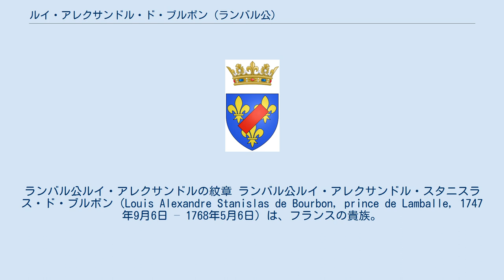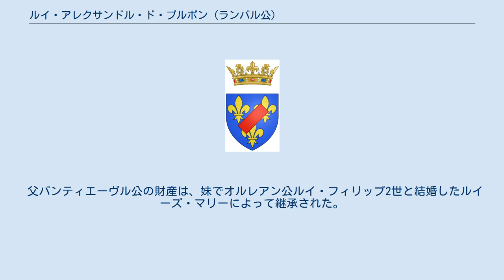ルイ・アレクサンドル・ド・ブルボン (ランバル公)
ランバル公ルイ・アレクサンドルの紋章 ランバル公ルイ・アレクサンドル・スタニスラス・ド・ブルボン（Louis Alexandre Stanislas de Bourbon, prince de Lamballe, 1747年9月6日 – 1768年5月6日）は、フランスの貴族。
ブルボン＝パンティエーヴル家の最後の人物。
妻マリー・ルイーズが王妃マリー・アントワネットの女官長として知られる。
 パンティエーヴル公ルイ・ジャン・マリー・ド・ブルボンとモデナ公フランチェスコ3世の娘マリー・テレーズ・フェリシテ・デステ＝モデーヌの長男として、パリ（現在のパリ1区・フランス銀行本店）のトゥールーズ館（トゥールーズ伯邸）で生まれる。
 ブルボン＝パンティエーヴル家は、ルイ14世によってその従姉で子どものないアンヌ・マリー・ルイーズ・ドルレアンの財産を与えられており、ルイ・アレクサンドルは誕生の時点からこれを継ぐ者と見られていた。
称号のランバル公（prince de Lamballe）は、父の領地の一つの地名にちなみ、法的な効力のない儀礼称号であったが、こういった称号はフランス王家に関連する高貴な人物にはしばしば使われた。
 年頃になると、放蕩の傾向が見られたために、父親のパンティエーヴル公はサヴォイア家傍系のカリニャーノ公ルイージ・ヴィットーリオの娘マリー・テレーズ・ルイーズをその妃に選び、1767年1月17日にトリノで代理結婚式、次いで31日に本人の結婚式を挙げさせた。
しかし、この結婚によって、パンティエーヴル公はその目的を達することはできず、ルイ・アレクサンドルはすぐに放蕩を再開した。
子どもを作ることなく、1年もたたずに性病によってルーヴシエンヌ城で死亡した。
 父パンティエーヴル公の財産は、妹でオルレアン公ルイ・フィリップ2世と結婚したルイーズ・マリーによって継承された。